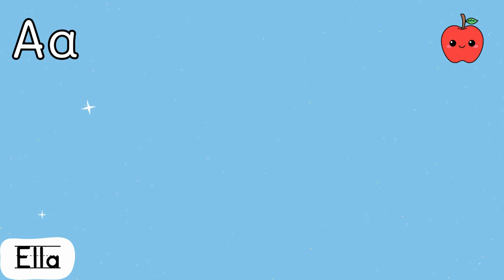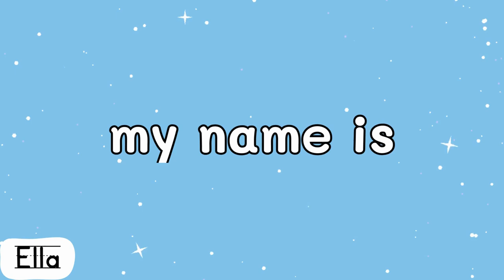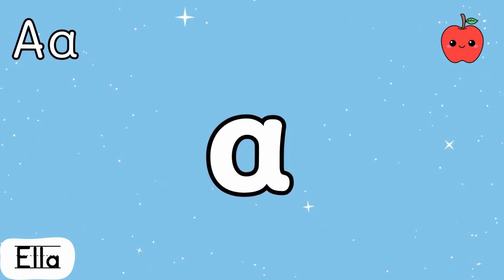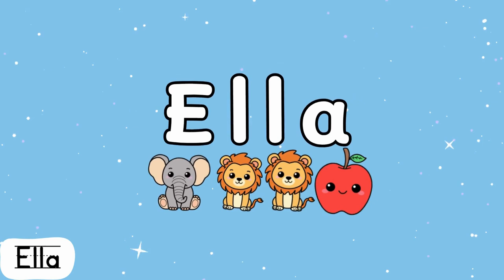How to Spell ELLA - 5 Minute Memory 🧠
Learn to Spell Ella! Join us for fun and educational videos where kids can learn how to spell their name and other words!

📩 Request a name video here! ▶️